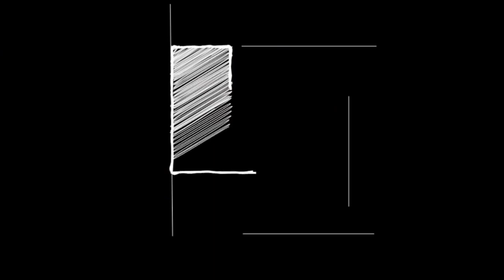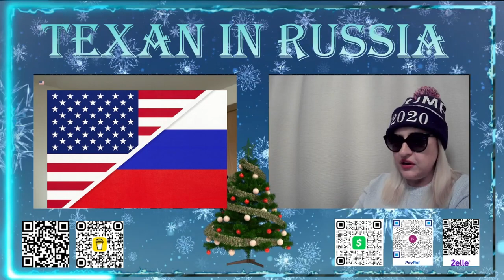УВОЛЕН! Учитель из ОРЕГОНА, США: ОТКАЗАЛСЯ признать, что МУЖЧИНЫ РОЖАЮТ! ВОЗВРАЩАЕТСЯ в РОССИЮ! Ч-2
СБЕР: 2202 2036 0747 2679

Why Leave the USA after 25 Years in Texas? Join Our Journey to Russia! Explore Life in Russia 🌍 Considering Relocation, Visits, or Retirement in Russia? We've Got the Answers! From Seamless Trip Planning to Visa Support - Curious about Russia? Let's Chat! 💕😍